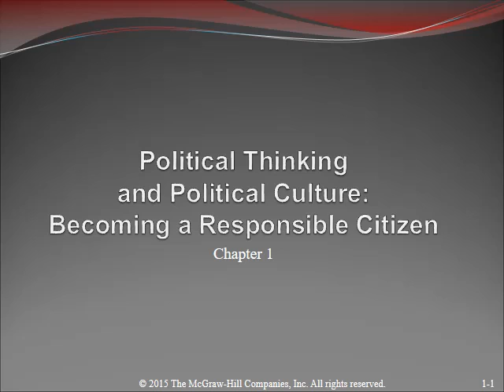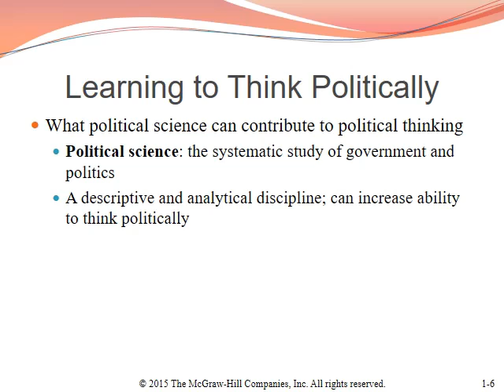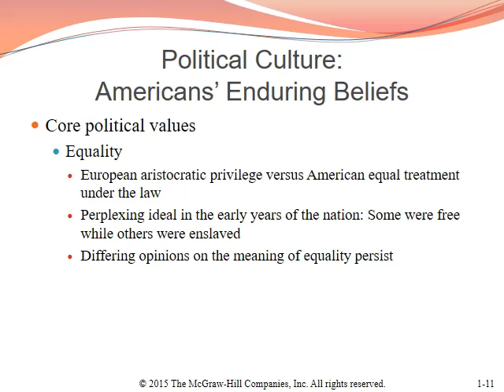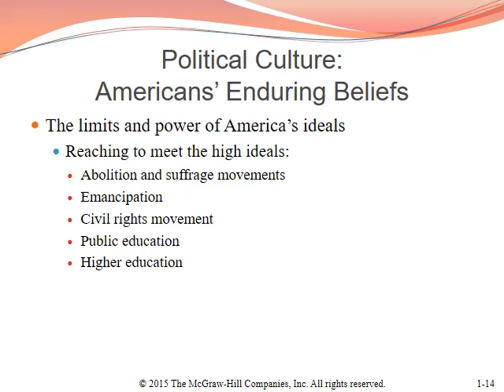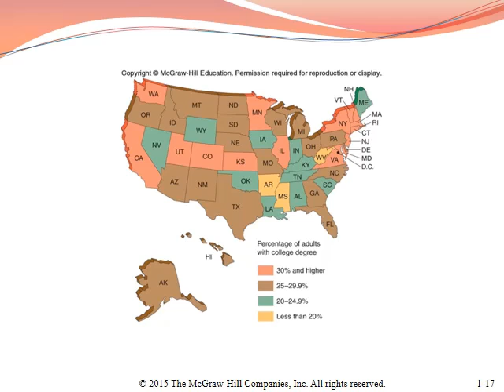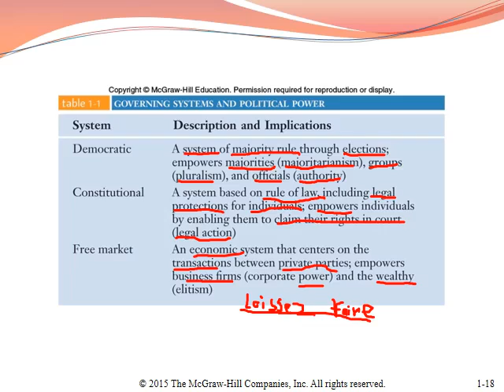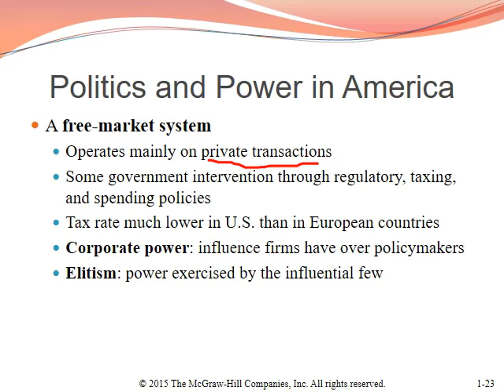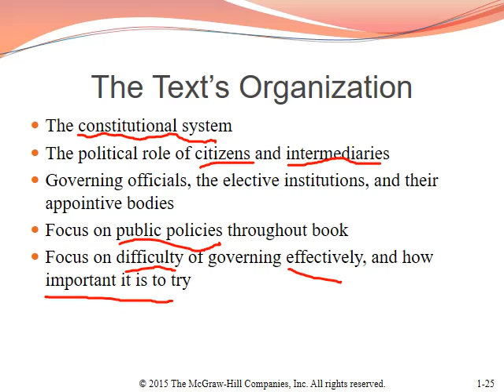govt 2305 ch01 vid